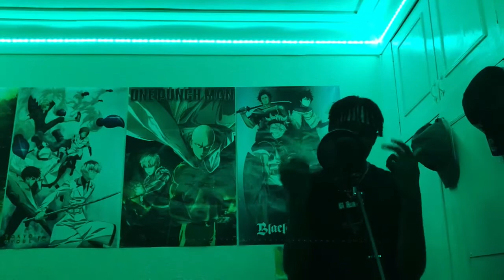Lotion - YouTube Freestyle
Instagram - y.rebz              Snapchat - yung.rebz

Editing/Visuals by Grace Reeves

Instagram - laixming         Snapchat - galaxy_grace